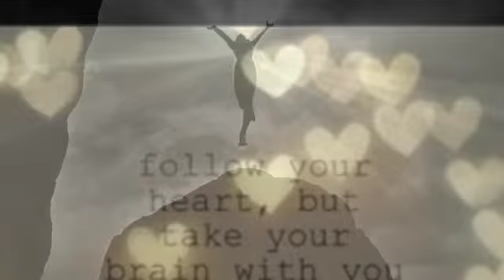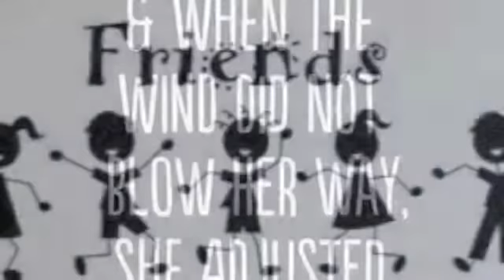Drama End of the Year